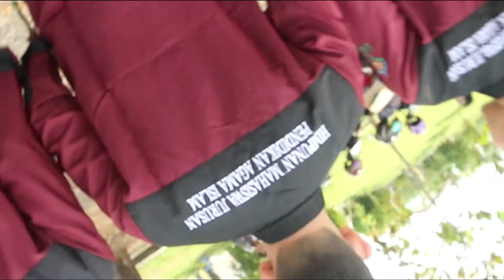KABINET ADHIGANA Himpunan Mahasiswa Jurusan Pendidikan Agama Islam 2020/2021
Himpunan Mahasiswa Jurusan Pendidikan Agama Islam
Fakultas Tarbiyah dan Keguruan
Universitas Islam Negeri Antasari Banjarmasin